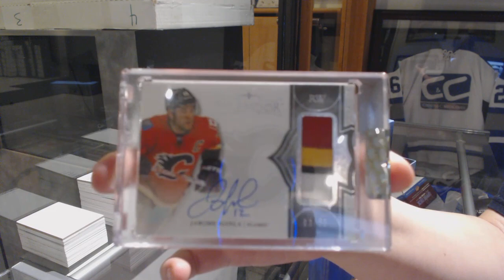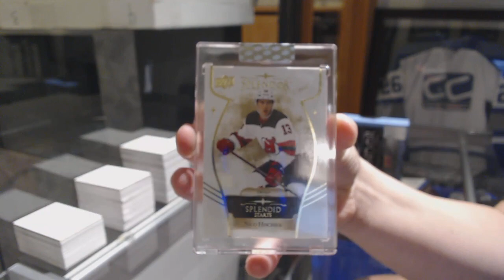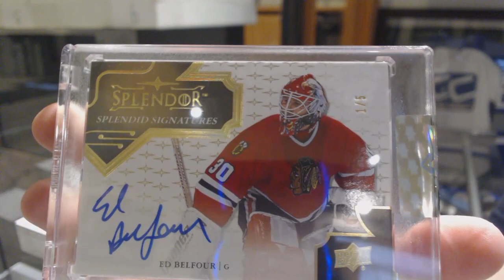17-18 Upper Deck Splendor Hockey 4 Box Break - C&C GB #10,035